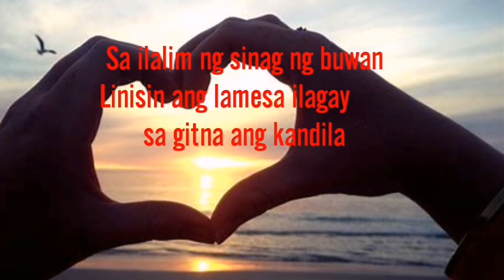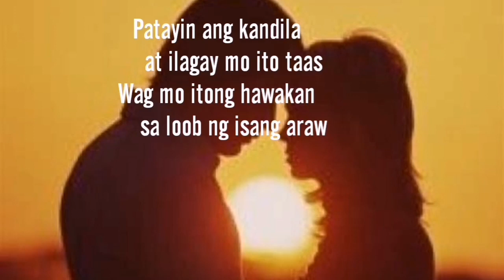Spell upang kayo ay humantong sa kasalan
Gawin ang spell na ito upang ikaw ay kaniyang pakasalan